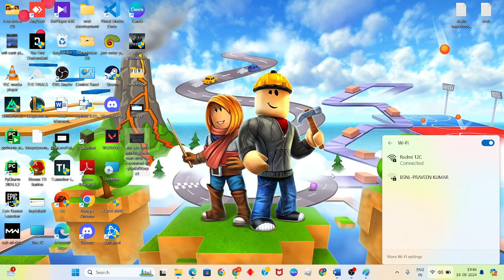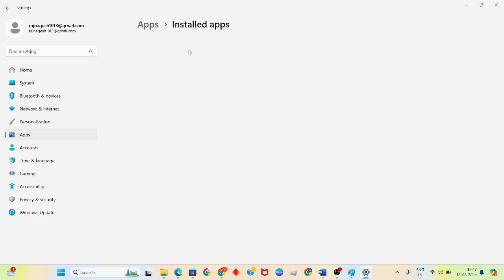How To Fix An Unknown Error Occurred Roblox Privacy Settings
In this video i'm showing and making you for How To Fix An Unknown Error Occurred Roblox Privacy Settings. If it doesn't work, restart your game and try again. Also make sure the issue isn't on the end of your network service provider.

roblox an unknown error occurred. please try again